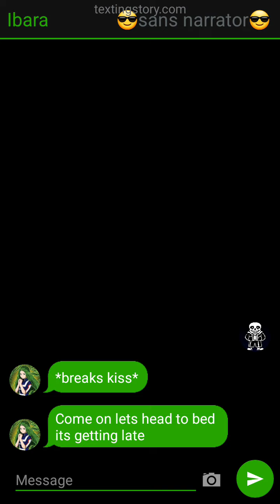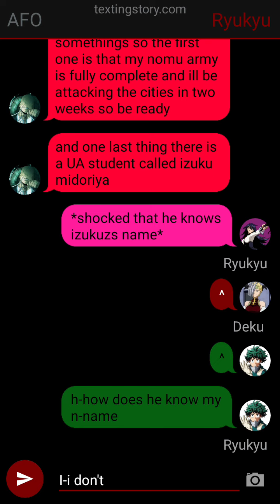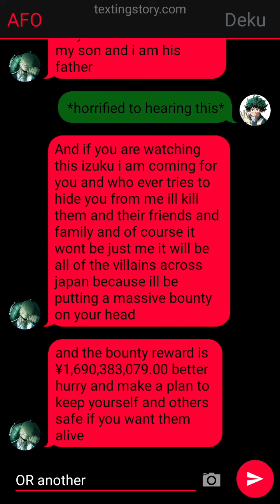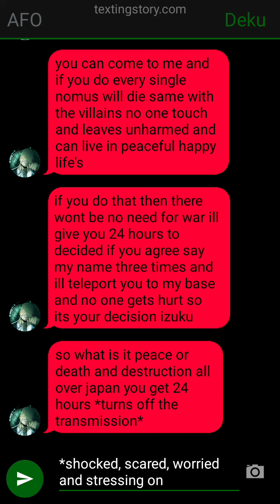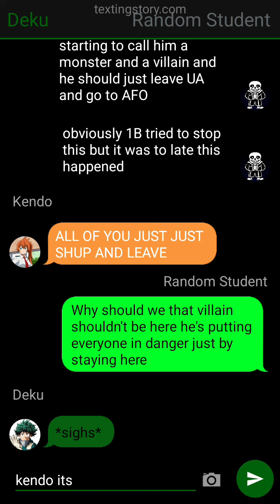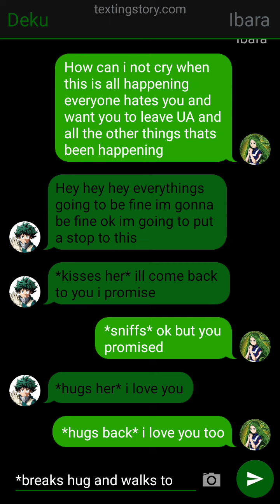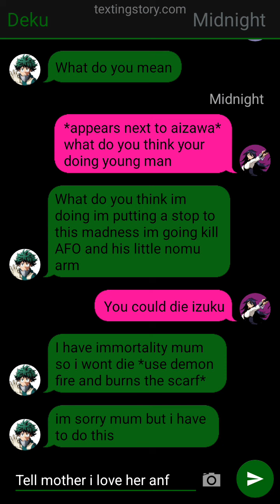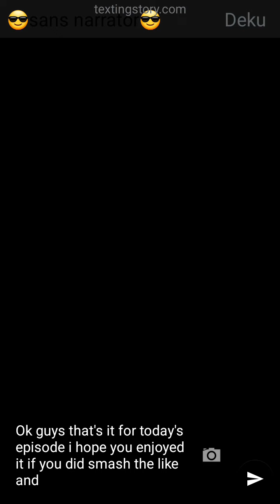betrayed deku part 6: dekus father is!!!/leaving UA